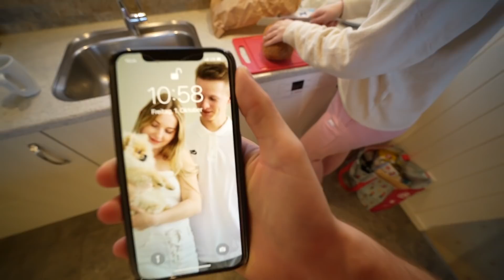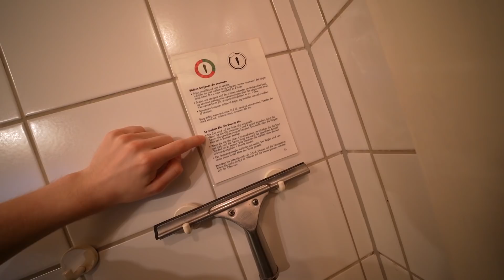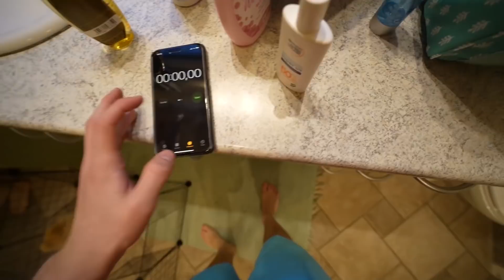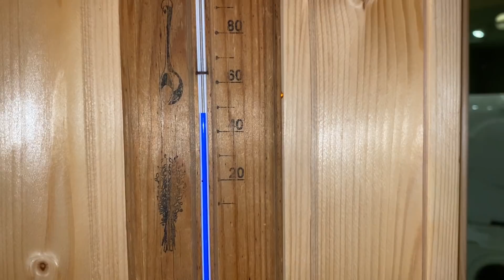Wer zuletzt die SAUNA verlässt, gewinnt 😶‍🌫️❤️‍🔥